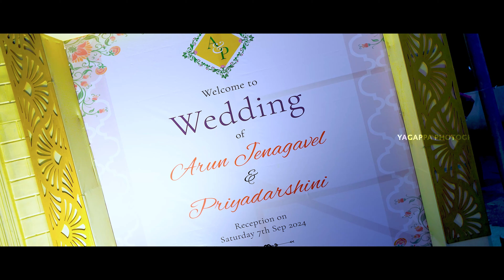Reception Cinematic Song | Arun 💕 Priya | Yagappa Photography